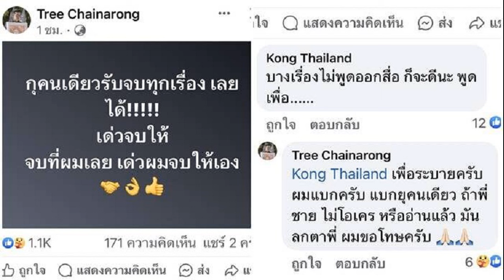หมูอาซาว่าเผย ลิซ่าเอวไม่ถึง 22 นิ้ว เปิดเบื้องหลังชุดผ้าไทย เข้ารับเหรียญฯ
หมูอาซาว่าเผย ลิซ่าเอวไม่ถึง 22 นิ้ว เปิดเบื้องหลังชุดผ้าไทย เข้ารับพระราชทานเครื่องราชฯ MBE จากพระเจ้าชาร์ลส์ที่ 3

แน่นอนว่า ไม่ว่าสาวลิซ่า ลลิษา มโนบาล หรือ ลิซ่า BLACKPINK จะขยับตัวไปทางก็กลายเป็นกระแสไวรัลไปซะหมด ล่าสุด แฟน ๆ แห่ยินดีกับสาวลิซ่ากันทั่วโซเชียล หลังอินสตาแกรมของสาวลิซ่ามีผู้ติดตามพุ่งทะลุ 100 ล้านคน กลายเป็นศิลปินเคป็อปคนแรกและคนไทยเพียงคนเดียวที่มียอดผู้ติดตามสูงสุด (อ่านเพิ่มเติม คลิก)
เท่านั้นไม่พอ ดีไซเนอร์หนุ่มใหญ่ หมู อาซาว่า (ASAVA) เจ้าของแบรนด์ไทยดังไกลระดับโลกได้ออกมาเปิดใจถึงเบื้องหลังผ้าไทยดีไซน์ให้สาวลิซ่าในรายการเม้าธ์อยู่กับปากอยากอยู่กับคิ้มที่ดำเนินรายการโดยเจนนิเฟอร์ คิ้ม

โดยคุณหมูเผยว่า ลิซ่าใส่ชุดแบรนด์อาซาว่าเป็นครั้งที่ 2 ครั้งแรกคือ ชุดไทยสีทองในมิวสิกวิดีโอเพลงลลิษาของลิซ่า ซึ่งทางค่ายวายจีเอนเตอร์เทนเมนต์เป็นผู้ติดต่อแบรนด์เข้ามาเอง โดยระบุในสัญญาว่า กระบวนการทุกอย่างต้องเป็นความลับ ซึ่งตนส่งชุดที่ออกแบบไว้ไปมากกว่า 20 แบบก่อนจะได้เป็นชุดไทยประยุกต์สไบทองสุดอร่าม
พร้อมเล่าถึงความลำบากในช่วงโควิดที่ไม่สามารถเดินทางข้ามประเทศไปวัดตัวลิซ่าได้จึงจำเป็นต้องตามหานางแบบที่มีสรีระใกล้เคียงกับลิซ่ามากที่สุด ซึ่งชุดไทยประยุกต์ดังกล่าวใช้เวลาทำไม่กี่อาทิตย์เท่านั้น พร้อมทั้งทางหมู อาซาว่าก็ได้ช่วยหารัดเกล้า สร้อย และเครื่องประดับอื่น ๆ ให้ลิซ่าด้วย งานนี้ ทางเจนนิเฟอร์คิ้มแอบถามว่า กี่บาท
แต่คุณหมู อาซาว่าไม่ยอมบอก แต่แอบใบ้ว่า ประมาณหนึ่งไม่ถึงล้าน แต่เป็นชุดที่แพงที่สุดในมิวสิกวิดีโอเพลงลลิษา ในส่วนของชุดเดรสที่ลิซ่าสวมใส่ไปรับพระราชทานเครื่องราชฯ MBE จากพระเจ้าชาร์ลส์ที่ 3 ก็เป็นแบรนด์ของอาซาว่าเช่นกัน

แถมชุดดังกล่าวลิซ่าก็เลือกมาเอง โดยทางแบรนด์มีการปรับไซซ์ที่เล็กกว่า XS เพราะเมื่อครั้งตอนประดิษฐ์ชุดไทยลิซ่ามีเอวเพียง 22 ครึ่งนิ้ว แต่ครั้งนี้ลิซ่ามีเอวลดลงไปอีกคาดว่าน่าจะเอวเล็กกว่า 22 นิ้ว พร้อมทั้งเผยว่า ลิซ่าอยากจะสวมใส่ชุดจากแบรนด์ดีไซเนอร์ไทยทุกครั้งที่มีโอกาส
รวมถึงหมูเผยว่า ตนเองตายตาหลับแล้ว เพราะเห็นลิซ่าใส่แบรนด์อาซาว่าท่ามกลางแบรนด์แฟชั่นหรูยักษ์ใหญ่อย่าง Chanel Dior และ YSL